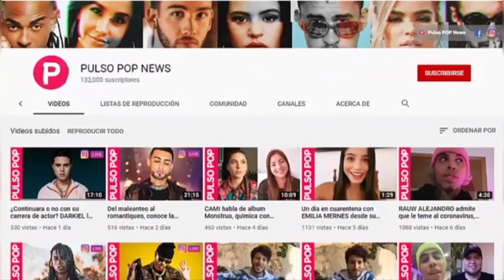PREMIOS ROLLING STONE: Entrevistas backstage TIAGO PZK, LIT KILLAH, RENATA NOTNI & más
Estuvimos backstage desde los Premios Rolling Stone con @FranciaCanta ✨️